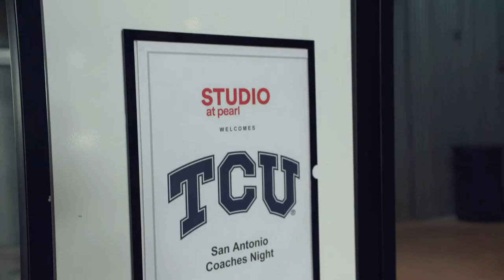TCU BASKETBALL HEAD COACH VISITS SAN ANTONIO on the Sports2Nite TV show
The Horned Frogs were recently in town to speak to their alumni and Mike Lefko had a chance to speak with TCU’s Basketball Head Coach Jamie Dixon about their recent success and what he likes about San Antonio. To see more Sports2Nite videos, click on the
The CityWide Sports Network’s Sports2Nite is San Antonio’s only nightly 30-minute sportscast, it airs Monday-Saturday at 10pm on KCWX-TV (channel 2) in San Antonio.

To be featured in Sports2Nite or for TV commercial advertising, contact the QMP TV Network: